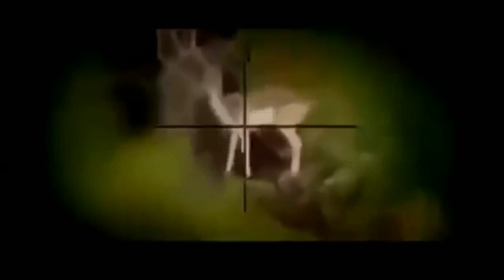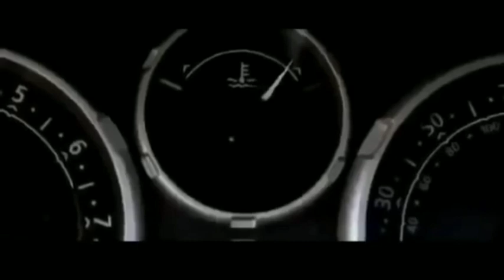New Hollywood Scary movies full | English horror movie Highway full movie